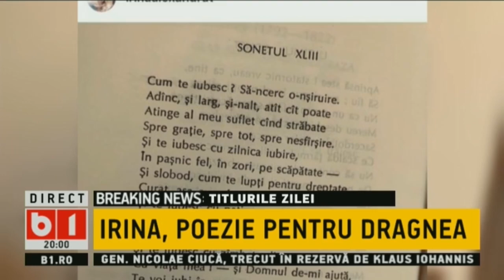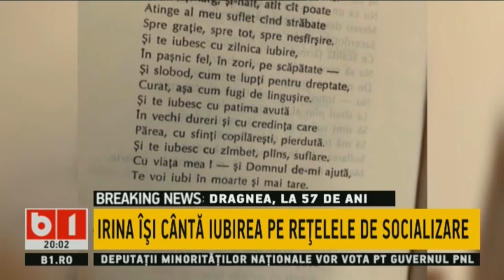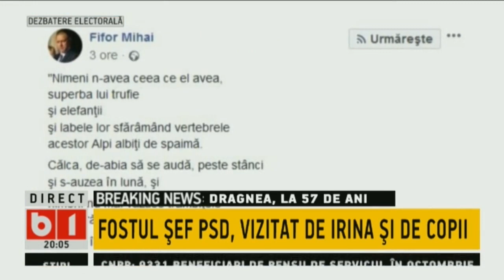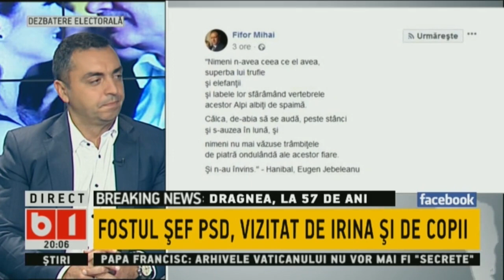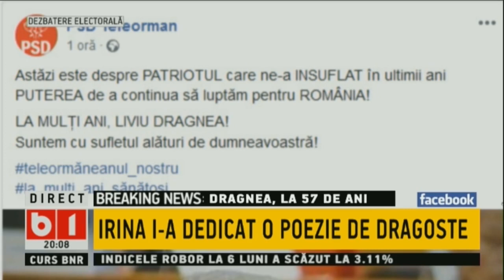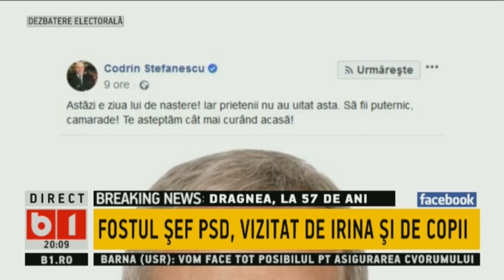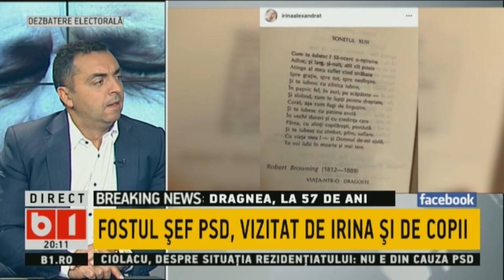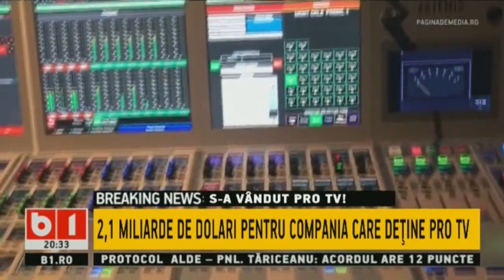STIRI&TALK CU TUDOR MUSAT: COZMIN GUSA SE IMPARTE INTRE REALITATEA TV SI PSD. 28 OCT 2019